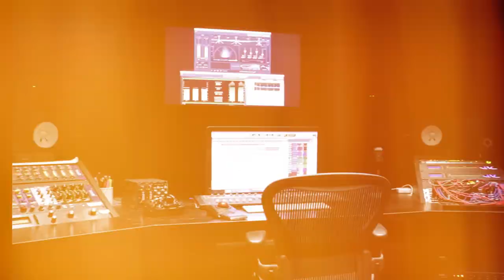Expensive Items Julio Foolio Owned Before He DIED..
Julio Foolio, a name that resonates powerfully in the rap industry, wasn't just known for his lyrical prowess and street anthems. He was also renowned for his flamboyant lifestyle, characterized by an array of expensive possessions that reflected his success and taste for the finer things in life. From jaw- dropping cars to glittering jewelry, Julio Foolio's collection of luxurious items was as impressive as his music career.
Let's take a detailed tour of the eight most expensive items Julio Foolio owned before his untimely death.

8 Things You Never Knew About King Von    • 8 Things You Never Knew About King Vo...
7 Things You Never Knew About DaBaby    • 7 Things You Never Knew About DaBaby...
8 Things You Never Knew About NBA Youngboy    • 8 Things You Never Knew About NBA You...
8 Things You Never Knew About Lil Baby    • 8 Things You Never Knew About Lil Bab...
8 Things You Never Knew About YNW Melly    • 8 Things You Never Knew About YNW Mel...